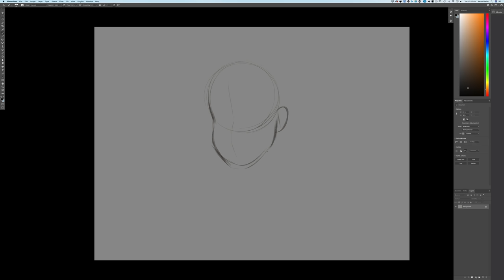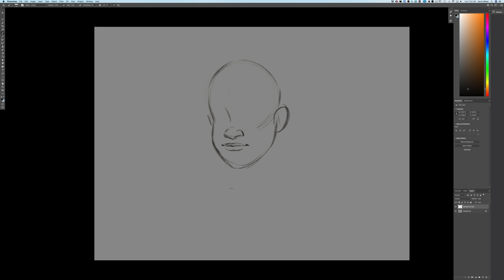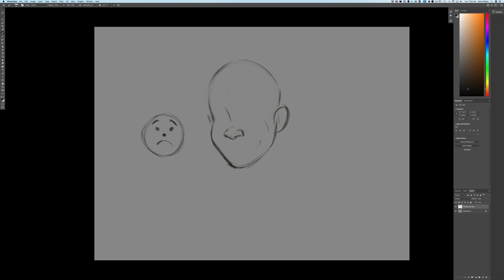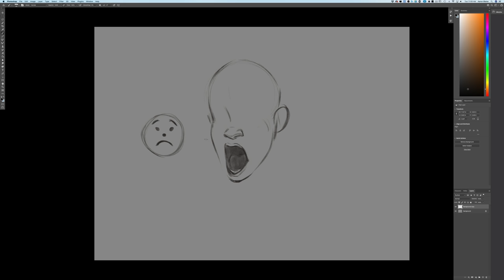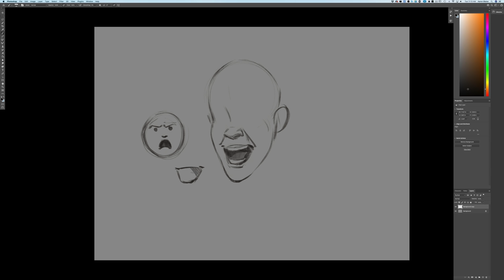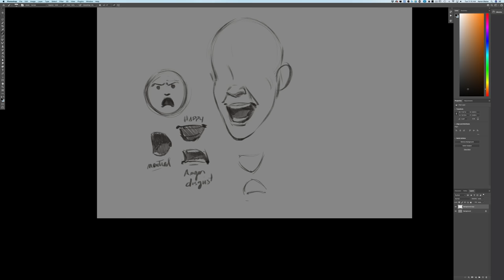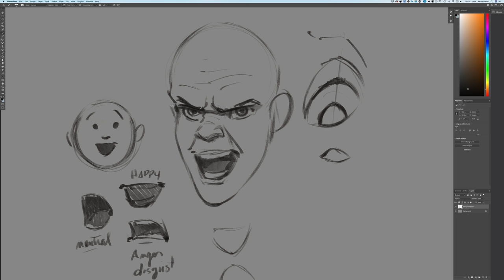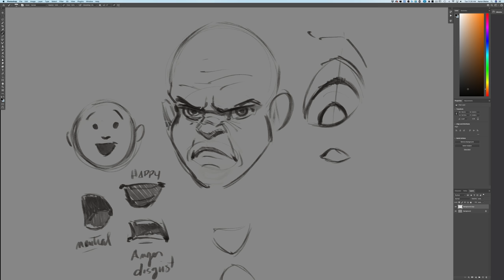Drawing Clear Expressions Sneak Peek